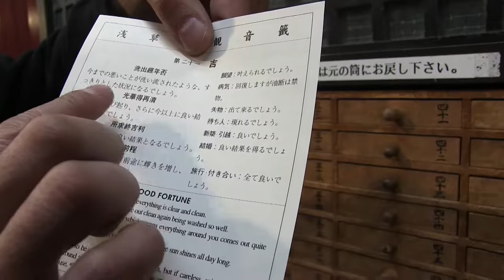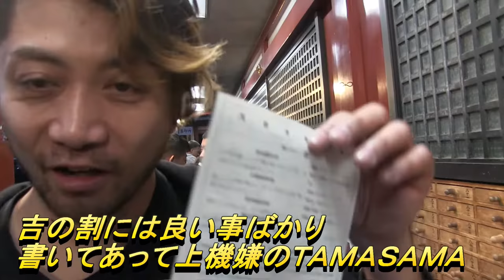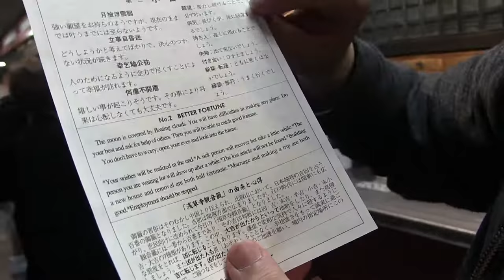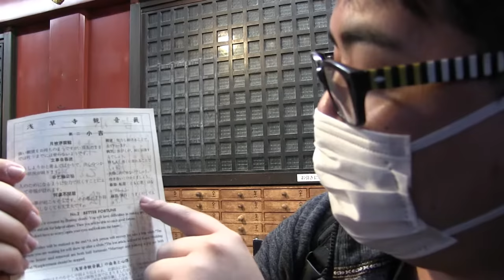東京遠征 ニコニコ超会議２０１８への旅 ＤＡＹ１【ドルドルＴＶ】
ニコニコ超会議２０１８に出演！？しましたｗｗｗ快挙！

【東京遠征　ニコニコ超会議２０１８への旅　ＤＡＹ３】

ニコニコ超会議で可愛い子探してたらコスプレイヤーと喧嘩にｗｗｗ【ポプテピピック】
【ニコニコ超会議】憲法改正議論　丸山穂高vs枝野　穂高「案出せや、国会サボるな、言い訳すんな」→枝野マジギレに視聴者、会場ドン引き
【スプラトゥーン2 ハイカライブ】超音楽祭2018@ニコニコ超会議2018(コメ有)
『ニコニコ超会議2018』レベル高すぎの美人コスプレイヤー＆コンパニオン Japanese cosplay
【公式】ボカロライブ2016 in ニコニコ超パーティー【祝・ミク10周年！】～NICONICO CHOPARTY 2016 VOCALOID LIVE～
ニコニコ超会議 レベル高過ぎのコスプレイヤー特集（2018厳選版）可愛い美人レイヤー多数参加！
＿＿（アンダーバー）の生ライブ『ギガンティックO.T.N』ニコニコ超会議2015【コメ付き】